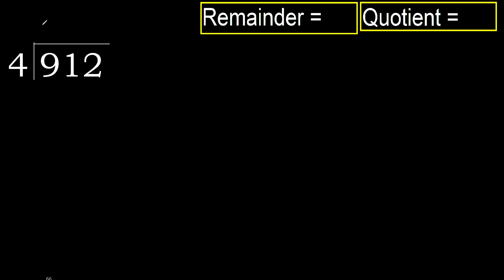Divide 912 by 4 , remainder . Division with 1 Digit Divisors . How to do